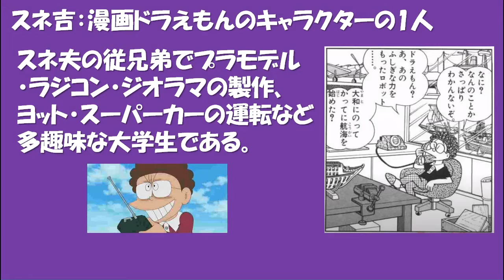1:60 スネ吉フィギュアを作る。【ドラえもん】【ラジコン大海戦】 Making of 1:60 SUNEKICHI figure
世界初！？スネ夫の従兄弟のラジコンの天才・エリートオタクのスネ吉兄さんをつくってみました。
チャンネル内で紹介したラジコン・プラモにのせてラジコンバトル？？
手作りですので出来栄えのほうはご容赦ください。

Up主はリアルスネ吉兄さんを目指してプラモ・ラジコン動画あげてます♪

［関連動画］Other movies
■1:250 大和を造る (アリイ RC) 1. 開封　Building of 1:250 Yamato RC　１－Unboxing

1:350 TAMIYAのプラモデルをラジコンに改造。実際にはなかった戦艦対戦・巨砲同士の戦闘シーンが再現出来たら幸いです。
■1:350 RC JAPANESE BATTLESHIP YAMATO vs US.NEW BATTLESHIP NEW JERJEY

■RC 1:350 戦艦大和を造る－０　Making of RC  IJN BATTLESHIP YAMATO TAMIYA Ver 0Making of RC 1:350 BATTLESHIP YAMATO Ver.0

実際に浮かべている動画はコチラ
Real moving movies are bellow.

■RC Battleship New jerjey BB-62 RC 戦艦ニュージャージー 出港 池でうかべてみた。

■1/350 戦艦大和 RC 主砲 五月雨可動の仕組み1　RC Battleship Yamato tamiya 46cm main gun moving